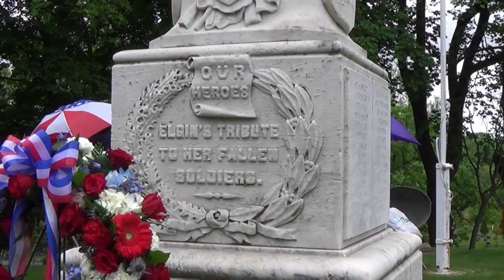Memorial Day Ceremony at Bluff City Cemetery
On Memorial Day, May 25, 2015, the City of Elgin held many memorial ceremonies for the fallen military. Among those, was at Bluff City Cemetery in Elgin, IL. The event was very solemn, memorable and honorable, as hundreds of citizens stood together to honor the fallen. The entire ceremony was captured not just by photographers, but by Volunteer Sam Olson on video.